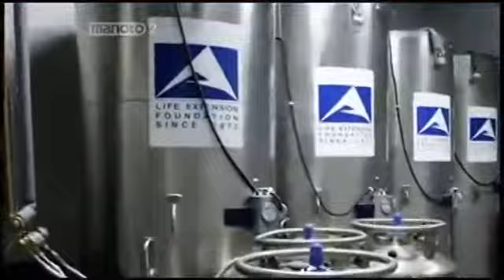دوبله فارسی مستند جهان پس از انسان غریزه